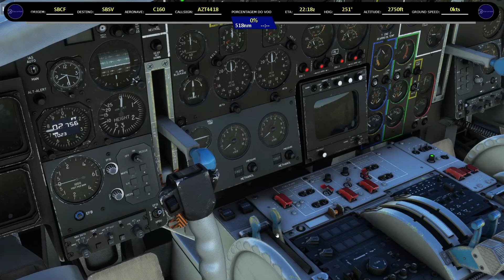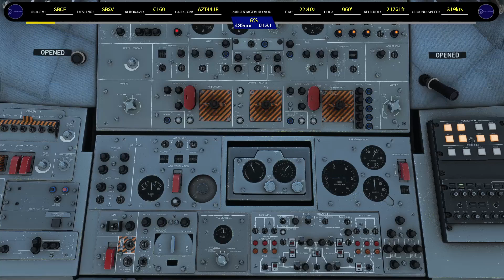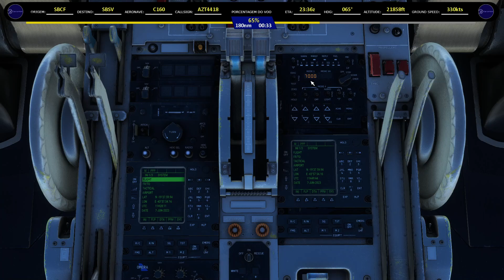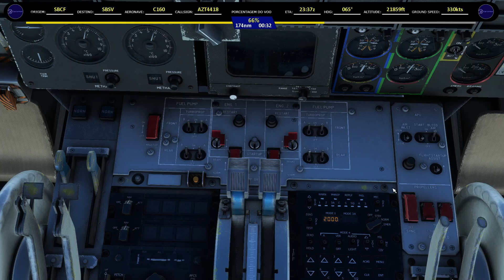C-160 -TRANSALL C-160 | CONFINS - SALVADOR | SBCF - SBSV | IFR MSFS2020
Voando o C-160 no Microsoft Flight Simulator 2020.

🖥️ Setup:
AMD RYZEN 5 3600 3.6GHz (4.2GHz TURBO), 6-CORES 12-THREADS
16 GB RAM
1 TB HD
1 SSD M2 1TB
1 SSD 240 GB
Placa mãe Asus Prime B550M-K
Fonte RTX Spark 500w